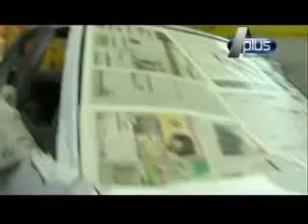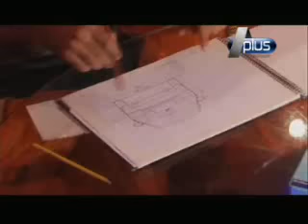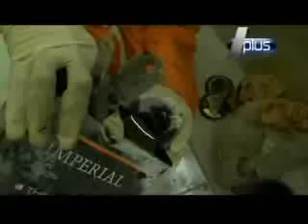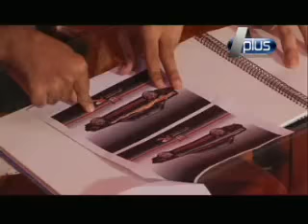SOOOP UP EP 01 (Honda Accord 86) PART 2